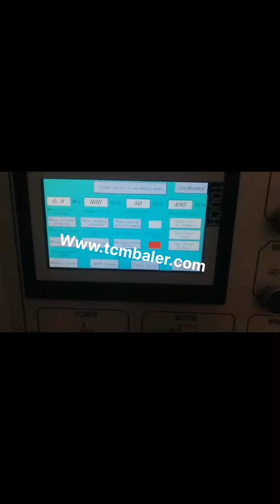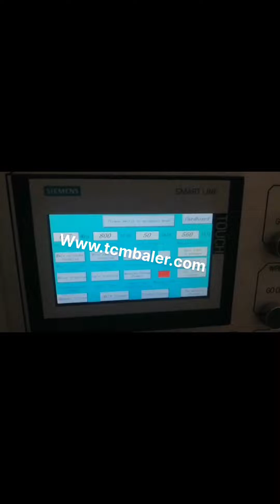fully automatic waste paper pressing machine manufacturer in chennai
Hydraulic Baling Press Scrap Baling Machines Mongolia, Belgium, is Indias largest manufacturer of hydraulic baling press and metal scrap baling machines.Our baling press, shear, shredder, chip briquetting and automatic baler machines are best suitable for waste and metal scrap recycling industry. China Baler manufacturer Germany, Waste Paper Baler Dominica, China Baler supplier, Waste Paper Baler, Paper Baling Machine Manufacturers, Suppliers, Qingdao Sipingdafa Hello Baler Machinery Co., Ltd. Paper Cutting Machine in Chennai Singapore, Tamil Nadu Japan, Business listings of Paper Cutting Machine manufacturers, suppliers and exporters in Chennai, Tamil Nadu along with their contact details address. Find here Paper Cutting Machine suppliers, manufacturers, wholesalers, traders with Paper Cutting Machine prices for buying. China Automatic waste paper cardboard plastic Italy, Ukraine, China Automatic waste paper cardboard plastic bottles baling packing pressing baler machine, Find details about China Recycling pressing baler machine, waste cardboard baler machine from Automatic waste paper cardboard plastic bottles baling packing pressing baler machine, Qingdao Sipingdafa Hello Baler Machinery Co., Ltd. Baling Press Machine manufacturer in new delhi india Greece, Russian, manufacturer of all type of hydraulic scrap baling press machine,automatic tie waste paper balers, single xl,double action,triple action baling press in vertical and horizontal type in india, in new delhi, Scrap Baling Press at Best Price in India Find here online price details of companies selling Scrap Baling Press. Get info of suppliers, manufacturers, exporters, traders of Scrap Baling Press for buying in India. Fully Automatic Paper Bags Making Machine in Colombia, Mexico, Business listings of Fully Automatic Paper Bags Making Machine manufacturers, suppliers and exporters in Coimbatore, Tamil Nadu along with their contact details address. Find here Fully Automatic Paper Bags Making Machine suppliers, manufacturers, wholesalers, traders with Fully Automatic Paper Bags Making Machine prices for buying. China Pressing Machine Oman, Pressing Machine Niue, China Pressing Machine manufacturers, Select 2020 high quality Pressing Machine products in best price from certified Chinese Press Machine manufacturers, Hydraulic Press suppliers, wholesalers and factory on Made, in, China.com Press Machine Cameroon, Manufacturers Grenada, Find here information of Press Machine selling companies for your buy requirements. Contact verified Press Machine Manufacturers, Press Machine suppliers, Press Machine exporters wholesalers, producers, retailers and traders in India. NEXXGEN Global Machine Tools USA, Chennai Nigeria, Nexxgen today offers a range of machines for the corrugated packaging industry including Inline 3, 5 ply automatic plant, Single Facer, Rotary Sheet Cutter, Sheet pasting machine, Flat bed die cutter, Flexo printer, Flexo printer Slotter, 4 bar creasing machine, Eccentric Slotter Stitching machine SPM Machine and Press Tool Machine Manufacturer Portugal, Trinidad and Tobago, Incorporated in the year 2008 at Chennai, Tamil Nadu, we, Spark Engineers, are a Sole Proprietorship firm, engaged as the manufacturer of Brake Shoe Bonding Table, Laser Marking Fixture and more. These products are highly acclaimed for their utmost quality. Our experts also render SPM Machine Service. Fully Automatic Waste Paper Pulp Molding Egg Tray Denmark, Egypt, Find here online price details of companies selling Automatic Paper Cutting Machine. Get info of suppliers, manufacturers, exporters, traders of Automatic Paper Cutting Machine for buying in India., Chennai. 2 Lakh, Piece. Get Contact. Get Best Price. Seen., Fully Automatic Paper Cutting Machine. Oriental Industrial Corporation. Gobind, Automatic Paper Cutting Machine at Best Price in India pressing machine manufacturer, supplier, China pressing machine manufacturer factory list, find qualified Chinese pressing machine manufacturers, suppliers, factories, exporters wholesalers quickly on Made, in, China.com. Pressing machine Manufacturers Suppliers Indonesia, China Saudi Arabia, Face Mask Making Machine, Mask Machine, N95 Face Mask Machine manufacturer, supplier in China, offering Fully Automatic Disposable Non, Woven Medical Mask 1+2 Making Machine, Automatic 10g 20g 50g